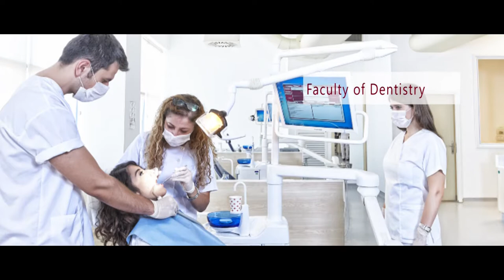Near East University